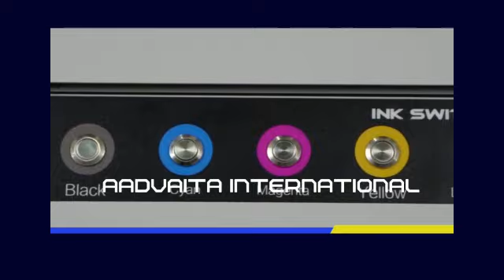UV 2513 MACHINE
For More information Please contact with us :-  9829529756 {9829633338}